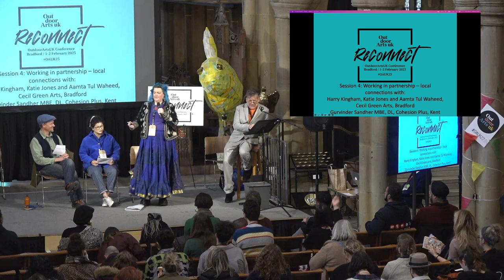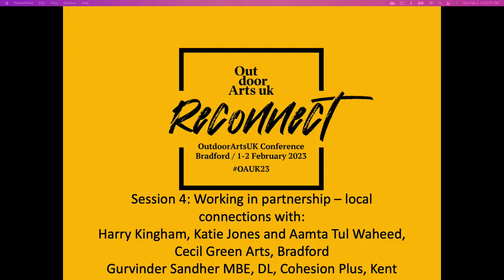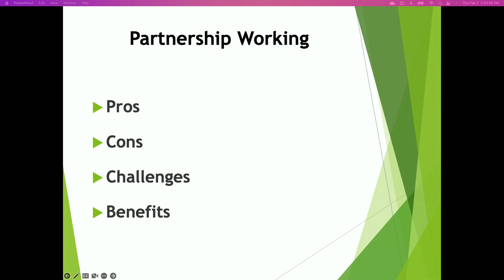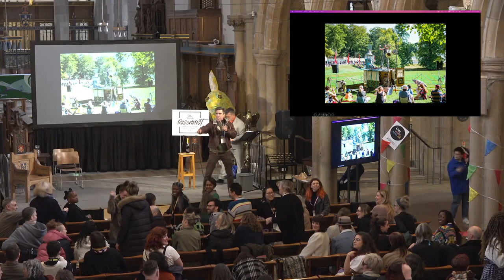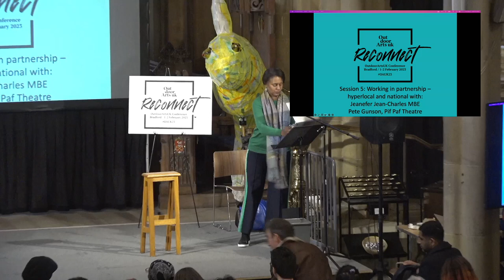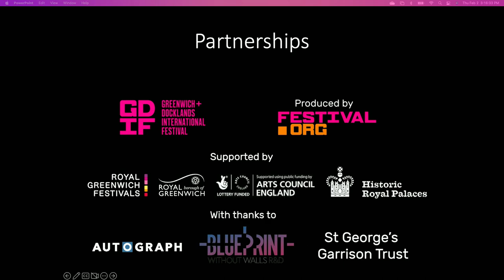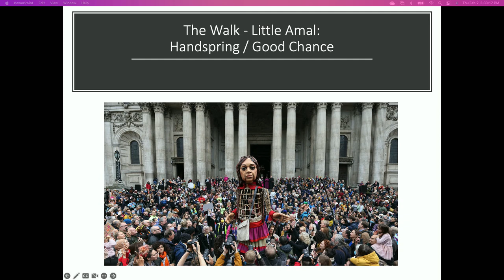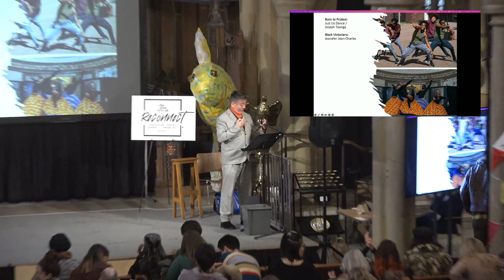OAUK Reconnect Part 3: 'Working in Partnership' - 'Local Connections' & 'Hyperlocal & National'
Session 3 of OAUK2023 Reconnect Conference, Working in Partnership

00:04 - Cecil Green Arts Begins Session 4, Working in Partnership

Cecil Green Arts place celebratory, inclusive and high-quality outdoor arts at the centre of every community and co-create within diverse communities. They use creative engagement as a means to foster and enhance wellbeing; tackle inequality; contribute to place making and social inclusion; and promote the need for environmental change – thinking globally and impacting locally.

14:50 - Gurvinder Sandher MBE, DL

Gurvinder Sandher MBE DL is the Artistic Director of Cohesion Plus and is passionate about diversity and inclusion within the arts sector and champions increased visibility for Global Majority artists and organisations. The focus of Cohesion Plus’s work across Kent is to use the arts, sports and community engagement to bring people together. @cohesionpluskent

32:17 - Opportunity Pitching Round 2

Outside CPP (Sarah Bird)
Outside will empower diverse Co-curator and Community Champion teams to co-create and deliver excellent arts and cultural activities rooted in local life, while building a lasting people-based infrastructure for the arts. Outside will build on the experience and networks of a third-sector infrastructure organisation. Together they will co-create learning about how to change arts and cultural leadership in these distinctive rural settings and change whose voices are heard.

NASA: For the Love of It (Garth Williams)
The National Association of Street Artists is calling all outdoor artists, shakers and makers to FLOI. A time to congregate, cross-pollinate & invigorate. 48 hours of fun, food & friendship: 14-16 Apr 2023 at the 101 Outdoor Arts Creation Space in Newbury. This year’s theme is… the BIZARRE

For the Love Of It is the annual weekend gathering of outdoor artists, companies, producers, bookers and makers, held in early spring.

Belfast 2024 (John McIlduff)
Belfast 2024 will support activities that create new connections. It aims to bring people together to think, explore and create in new ways. It will be made up of local and international commissions and partnerships. The programme has a focus on cross-sector working and making good use of public space.

EEA: Hi! Street Fest (Daniel Bernstein)

BD: is LIT (Phill Hargreaves)
City of Bradford Metropolitan District Council in partnership with Bradford 2025, The Leap and The National Science and Media Museum to fund the creation of innovative new light art projects and installations to take place across the District as part of BD:is LiT 2023.

42:00 - Pete Gunson Begins Session 5, Working in Partnership - Hyperlocal and National

Pete Gunson formed Pif-Paf in 2003 in Manchester inspired by an engineering background and the companies he had worked for (Spacecadets and I.O.U) and work that was popping up all over the city in the early 2000’s as part of Streets Ahead. He has aimed to make visually arresting, joyous shows that open the doors to aspects of our lives that we take for granted, yet have potential for effecting great change.@PifPafTheatre

55:45 - Jeanefer Jean Charles MBE

Jeanefer Jean-Charles MBE is a globally respected Creative Director and Producer with over 20 years of experience, specialising in large-scale performances, opening ceremonies, stadium events, outdoor spectacles, carnivals, and parades. Her most recent outdoor production is ‘Black Victorians’. @jeanefer100

01:13:45 - David Doust speaks about the OAUK Membership Map

David Doust is the General Manager of OAUK. Having previously worked in the outdoor arts sector in Dorset, his home county, on Inside Out Dorset, with Lorna Rees and other projects. He also co-runs Pests Production, a South West-based organisation that produces live events across genres for emerging artists. @Dousty95 @pestsproduction2502

01:17:23 - Angus MacKechnie goes through the afternoon breakout session logistics
01:25:26 - Angus MacKechnie shares the OAUK top ten shows